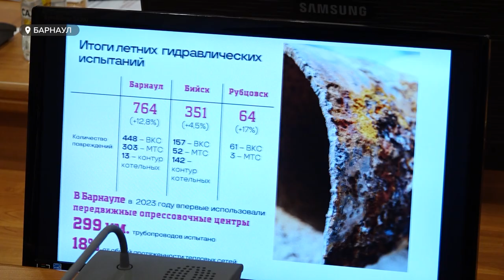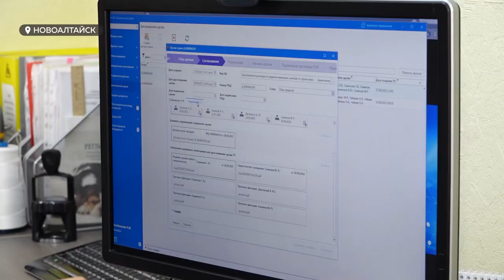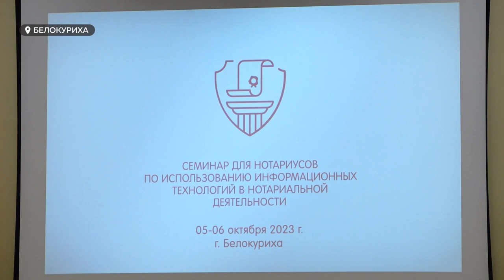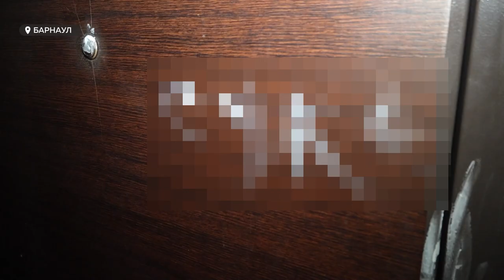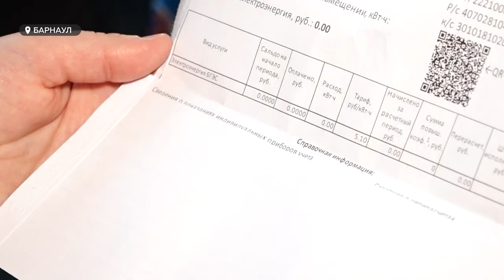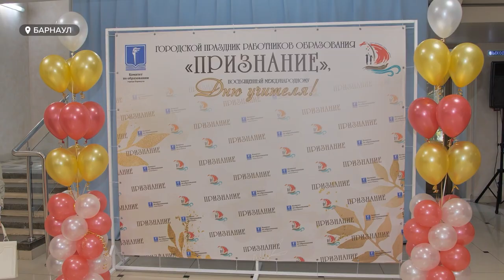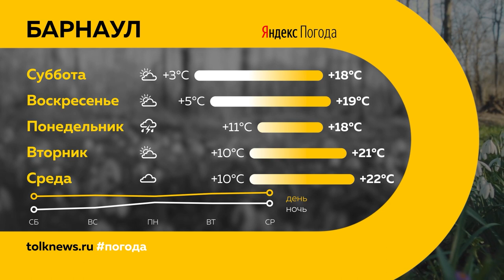"День с Толком". 06.10.2023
Смотрите в выпуске:

00:00 Начало
00:54 Не все районы Алтайского края получили паспорта готовности к зиме
03:40 Как применяют информационные технологии алтайские нотариусы
07:03 Девятилетнего мальчика наградили за спасение двоих детей
08:43 Как в Алтайском крае оказывают помощь участникам СВО и их семьям
12:11 В Барнауле прошел первый масштабный "чистый четверг"
14:42 Барнаульцы опасаются, что их соседка обладает магическим даром
18:01 На церемонии "Признание-2023" наградили лучших учителей
20:45 Студент из Барнаула победил в конкурсе "Мистер Россия 2023"
2":41 Погода